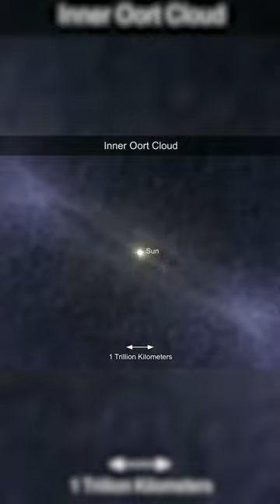Are We Alone?